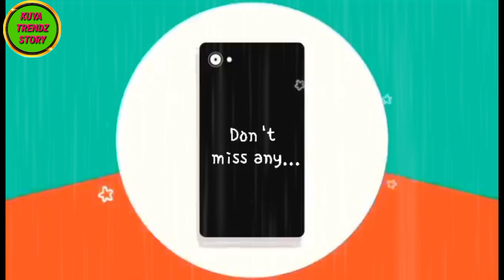LOUISE ABUEL PAG KATAPUS NG KANYANG VIRAL SCANDAL KUMUSTA NA KAYA SYA? LOUISE ABUEL UPDATE